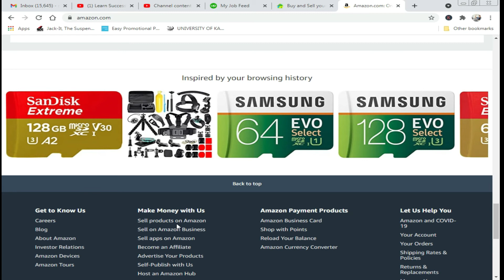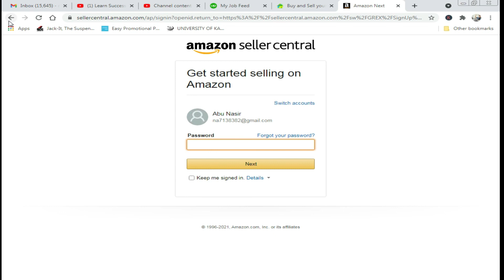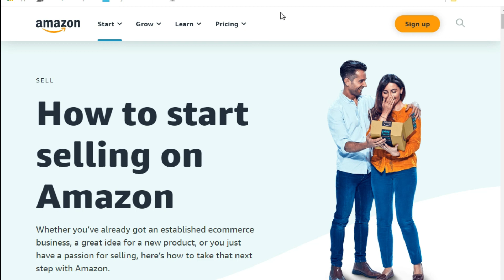Pakistan Enter Amazon Seller List || Amazon FBA || Make Money Online By Selling Products On Amazon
Amazon is the world biggest eCommerce platform and many people buy products from amazon and people also earn $1000 per month. Now amazon  enter Pakistan in seller list, which is very good for Pakistan business community and also create opportunity for those people who start own business.